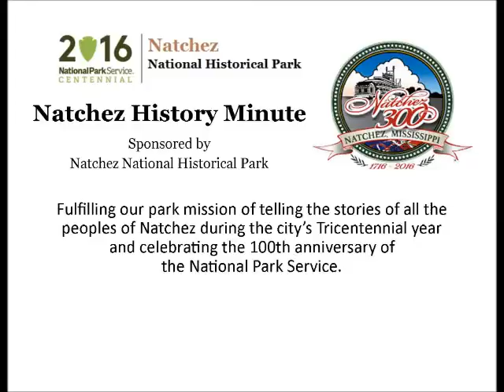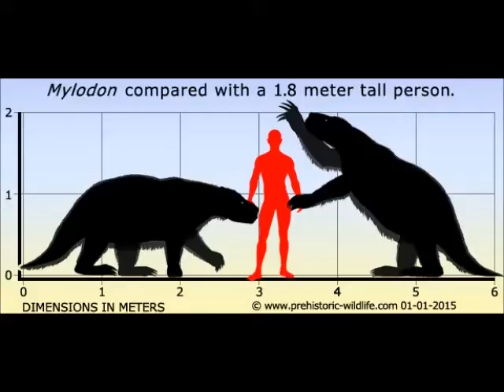Dec 19 The Natchez Man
Mary Lou Ridinger presents today's Natchez History Minute about  a fragment of a pelvis discovered by archaeologist Montroville Dickeson in a bayou cut through the bluffs at Natchez. The fragment was found along with mastodon and mylodon bones, leading many to believe it might represent early Paleo-Indians in North American. The fragment came to be known as the Natchez Man and in 1990, radio-isotope analysis concluded the date and origin of the bone.